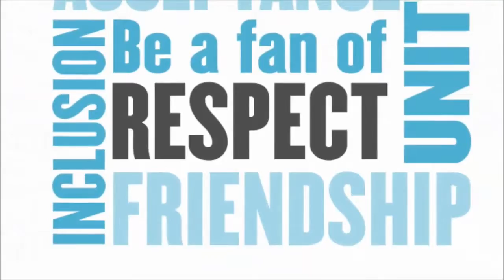7 April 2017 Announcements